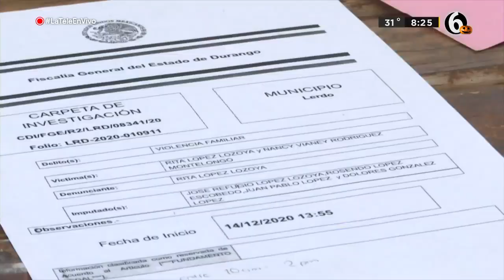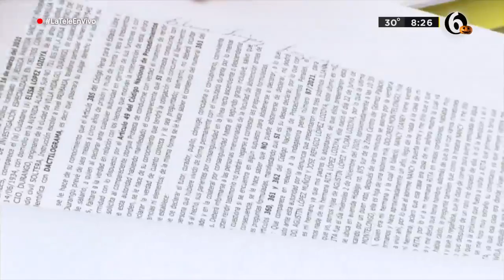Mujer de 89 años cambió su testamento; familiares la acosan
La señora Rita López de 89 años de edad dio a conocer que tras cambiar su testamento, ha comenzado a recibir acoso por parte de sus familiares, esto tras sacarlos de la herencia.